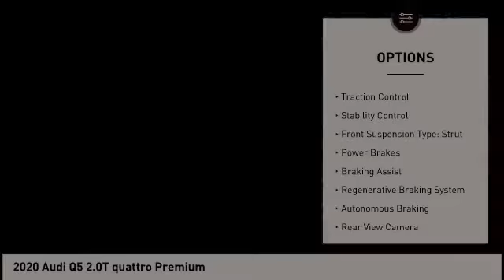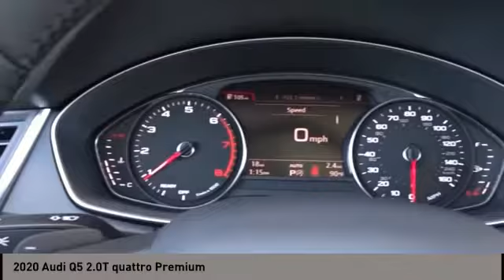2020 Audi Q5 San Antonio TX 02082642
2020 Audi Q5 2.0T quattro Premium

Audi Dominion
 21105 IH 10

This 2020 Audi Q5 4dr Premium 45 TFSI quattro features a 2.0L 4 Cylinder 4cyl Gasoline engine. It is equipped with a 7 Speed Automatic transmission. The vehicle is MANHATTAN GRAY with a BLACK interior. It is offered with a full factory warranty.